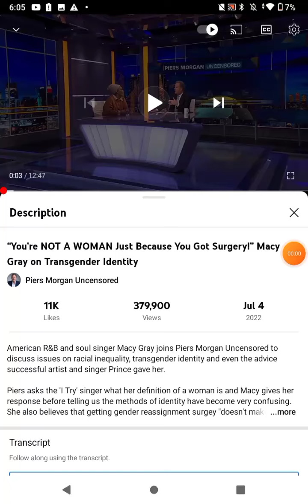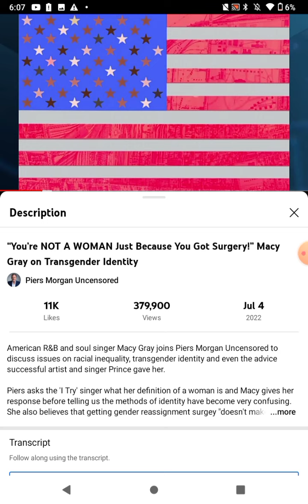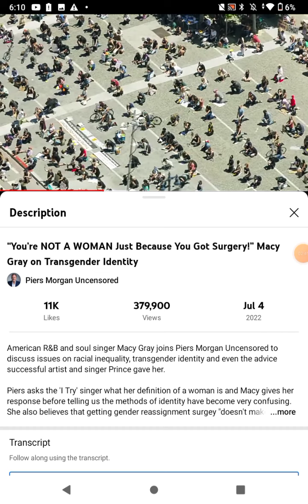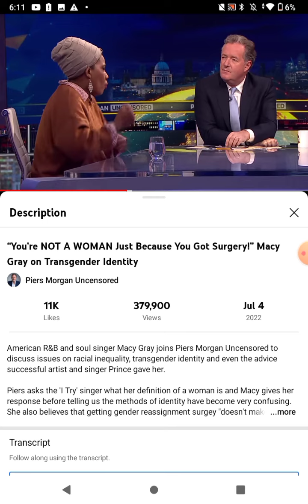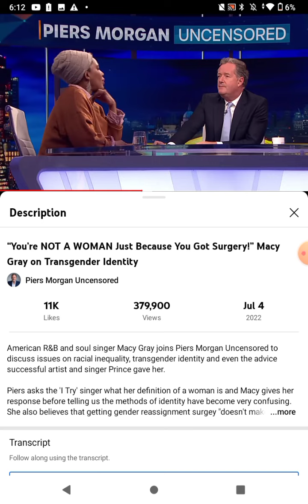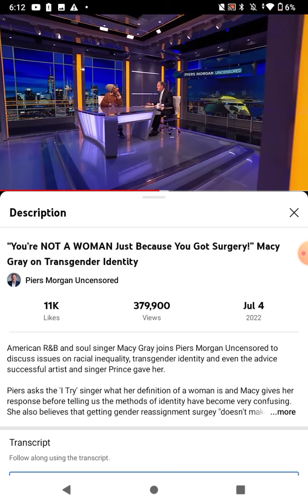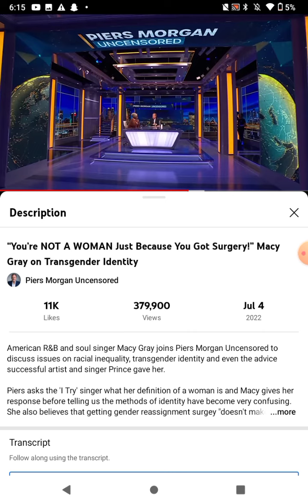Regarding trans women or their biological women because she had surgery to get a Vaginoplasty